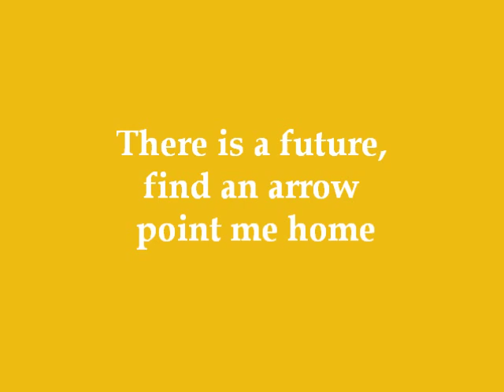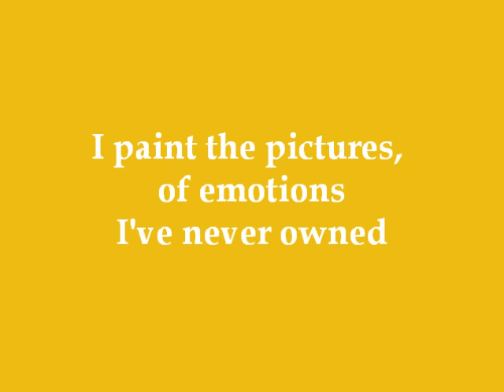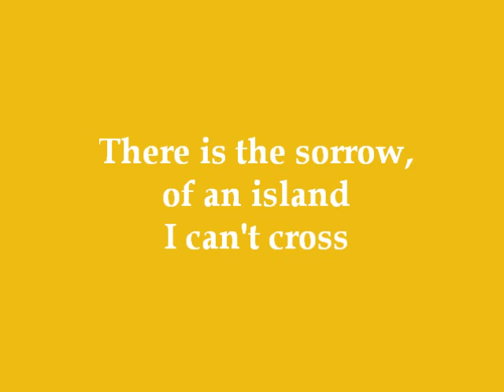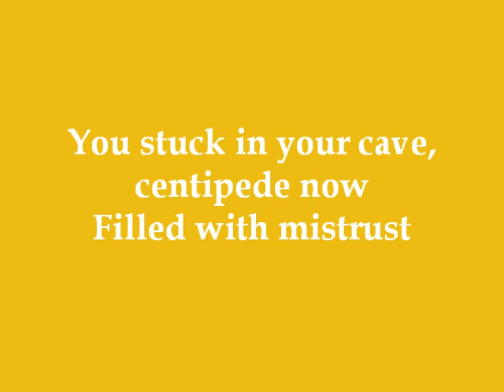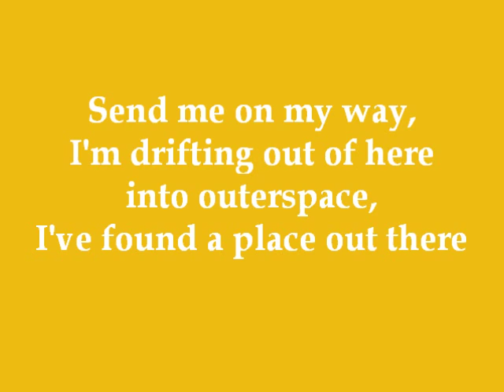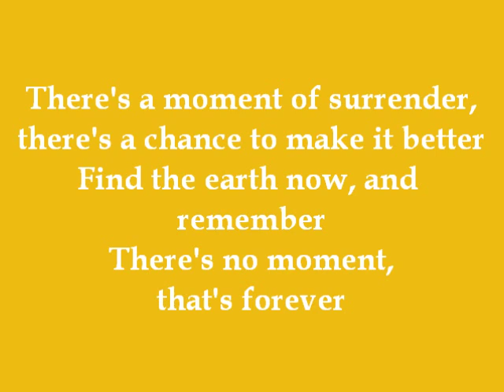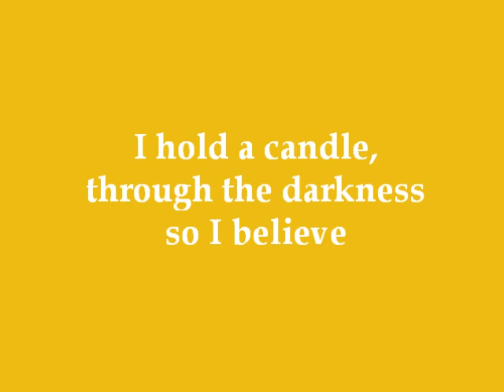Paint The Pictures - of Verona (Dance Moms) - Lyrics